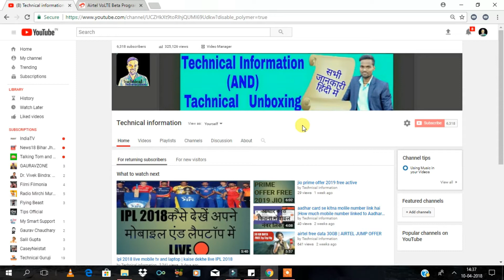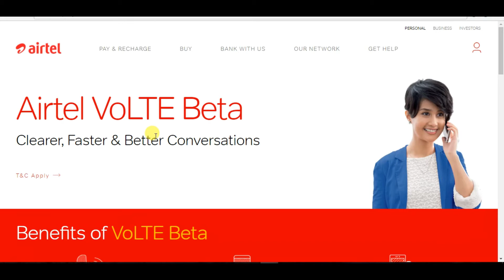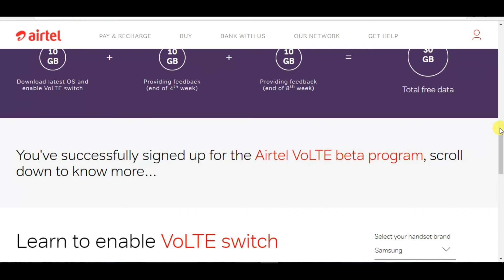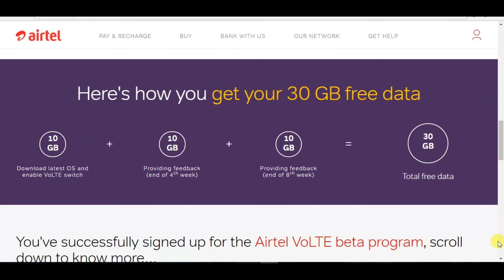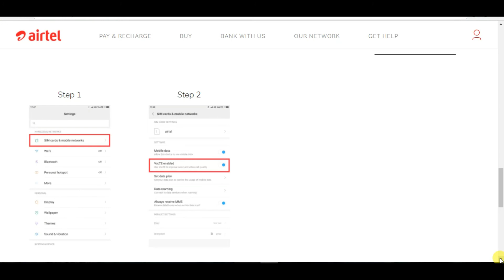Airtel VoLTE Beta ,30GB data free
youtube channal

1 . price 9499 redmi not 4 ( gold 64 gb)
2 . price  5999 redmi 4A redmi  ( Gold 16 gb )
3 . price 43990  DSLR
Canon EOS 700D 18MP Digital SLR Camera (Black) with 18-55mm IS II and 55-250m
4.  price in DSLR 18990
Canon EOS 1300D 18MP Digital SLR Camera (Black) with 18-55mm ISII Lens, 16GB C
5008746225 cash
6. laptop hp
7 htc mobile
8. sony tv 32 inch
9 samsung tv 43 inch
10. printer 2131
11. Huawei ERS-B19 Band 2 Classic Activity Tracker (Blue)
12. MI A1 mobile
13. Redmi 4 (Black, 16 GB)
14. Samsung Galaxy J2 SM-J200GZDHINS (Gold, 8GB) with Offers
15. mouse and keyboard
16. ushan fan
17. Sony Microvault 32GB USB Drive (Black)